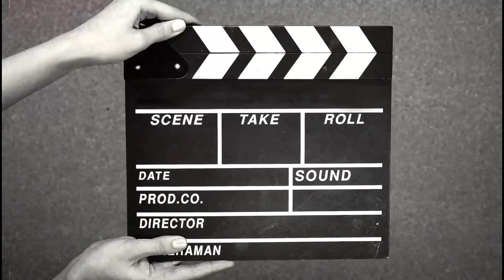Two wide base service call#pinoytiremanatcanada